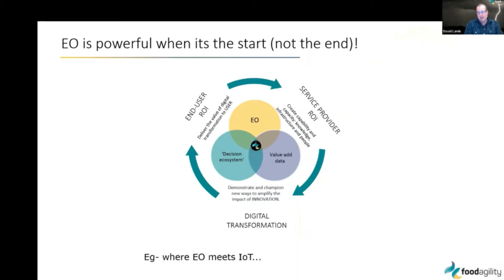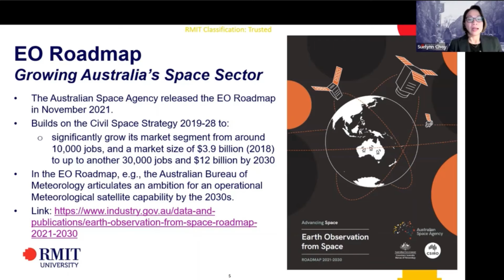ConnectEO Trade Mission Australia - Recap video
Here is a recap of the ConnectEO Australian online trade mission, in case you missed it!